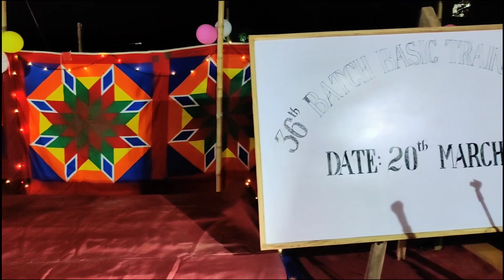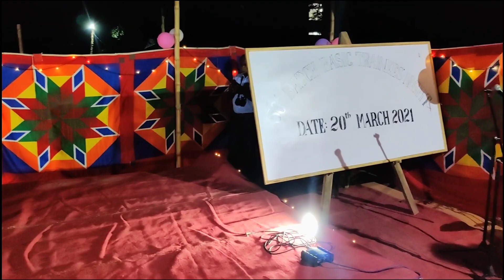RC Rabie Ft.Enosh At GOERAGRE | S.F- 10 RC NIGHT | 2021Full video